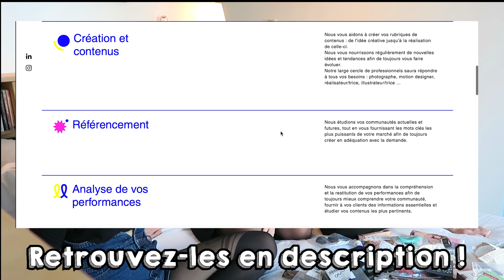JE FAIS DÉCOUVRIR DES S€XTOYS À MES AMIES ! (mes agentes accessoirement) + pleins d'astuces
⬇️ À DÉROULER ABSOLUMENT ⬇️
Retrouve ORA, l'agence d'Emma et Lola qui manage Clemity Jane :
La première édition du ClemityTour est terminée mais il y en aura d'autres ! Reste informé.e sur instagram, c'est là que je suis la plus active

💬 Dis moi en commentaire si tu veux revoir Lola et Emma sur ma chaine !

🔴 Retrouve-moi sur Twitch !

🍌 J'ai créé ma propre gamme de s*xtoys et de cosmétiques intimes !
Tes achats de produits Clemity Jane soutiennent le développement de la chaine à hauteur de 10% ! Mille merci de me permettre de faire toujours plus de projets 🙏

▶️ UTIP.io : Si tu veux m'aider à continuer ma chaine tu peux me faire un petit don suivant tes moyens

Tu m'aideras également beaucoup en t'abonnant, en cliquant sur j'aime et en me laissant ne serait-ce qu'un mot gentil en commentaire !

Cette vidéo était disponible 24h à l'avance pour la team Discord ! Si tu veux rejoindre le gang de la bienveillance, c'est par

Si et seulement si tu es déjà passé au studio, laisse nous 5 étoiles sur Google

Cette vidéo ne comporte aucun partenariat.